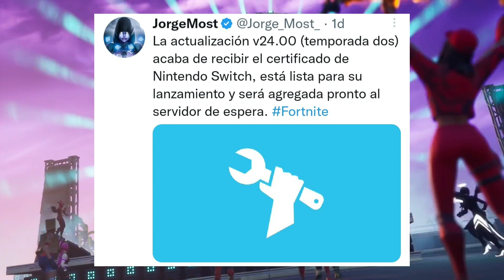¡¡BUENISIMAS NOTICIAS PARA FORTNITE!!